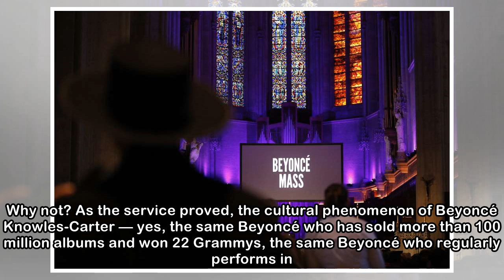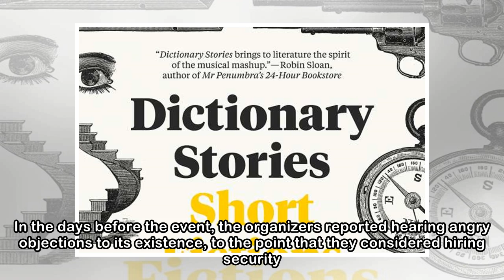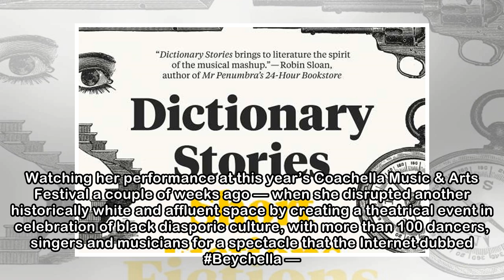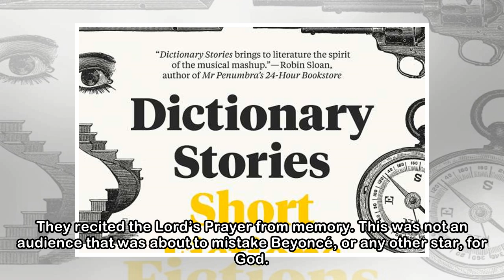The spirit of Beyoncé takes hold in a Nob Hill cathedral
Photo: Carlos Avila Gonzalez / The Chronicle The Rev. Yolanda Norton (center), of the San Francisco Theological Seminary, dances with congregants at Grace Cathedral to celebrate the Beyonce Mass on We...